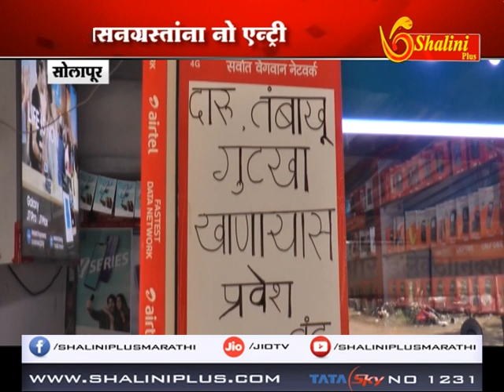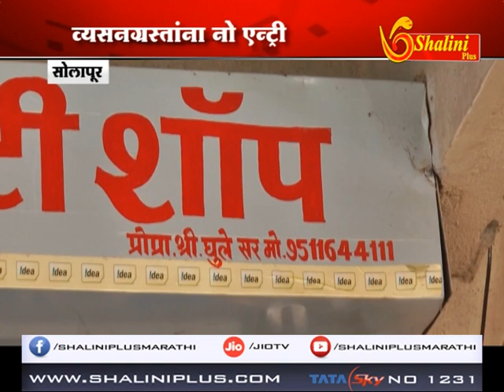करमाळा - माढ्यातील मोबाईल विक्रेत्यांने व्यसनाधीन ग्राहकांना केली दुकानबंदी